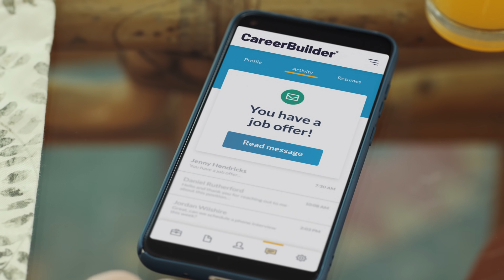CareerBuilder: A Prayer for Doug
Turn the job hunt into a job scored with CareerBuilder.
How to write a resume, what to include in your cover letter, and job interview tips so you can be like Doug and land your next role.